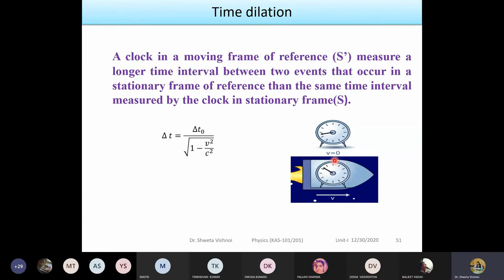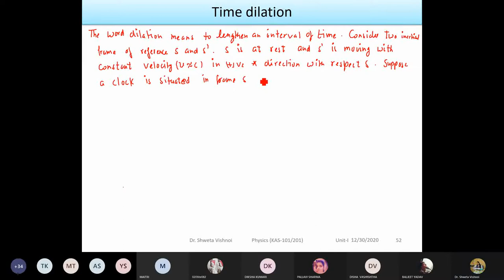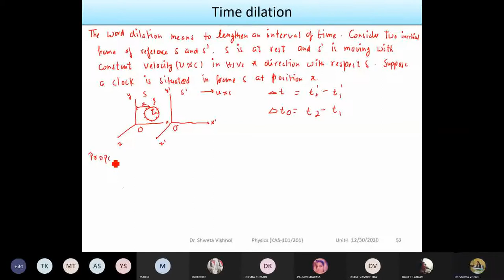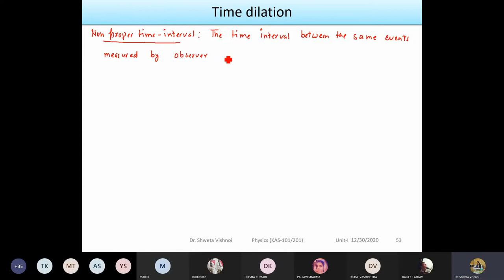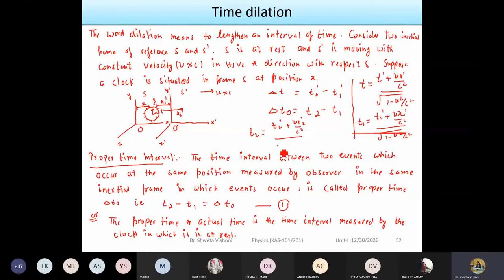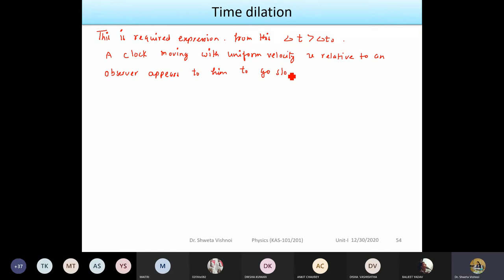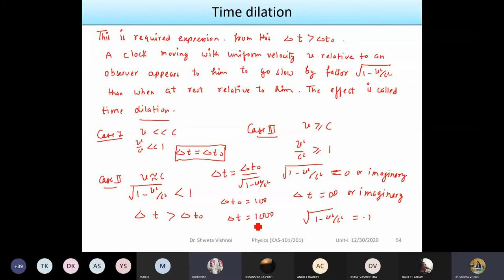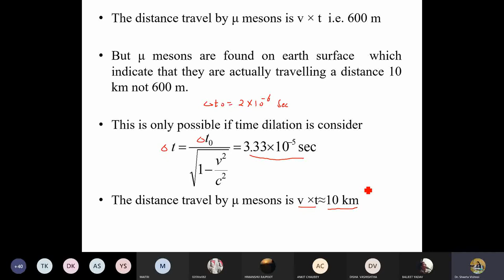Time Dilation || Relativistic Mechanics || lecture 12